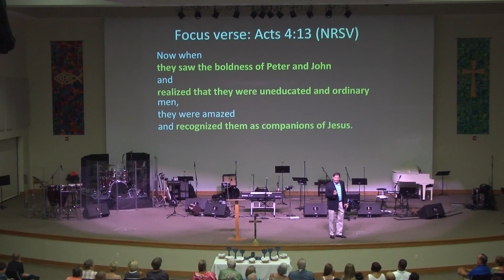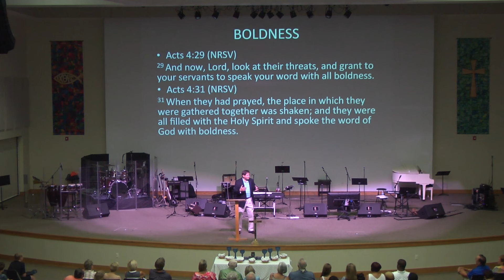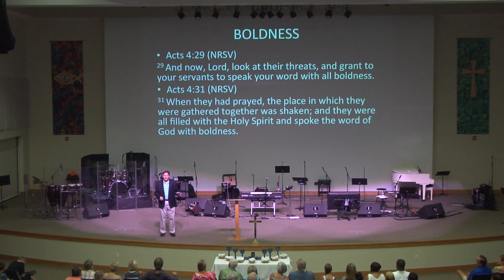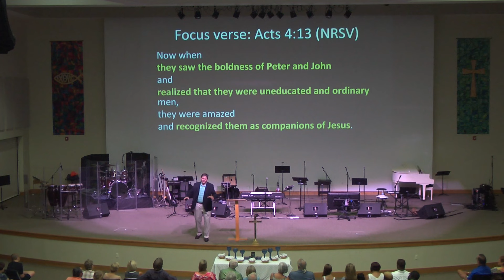8-2-15 "In Good Company" Pastor Jeff Hosmer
8-2-15 "In Good Company" Pastor Jeff Hosmer